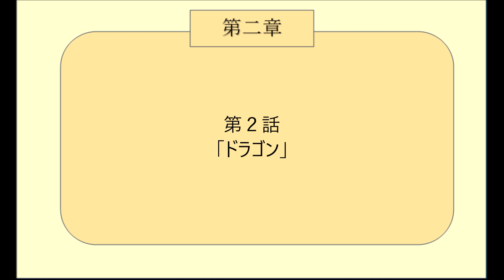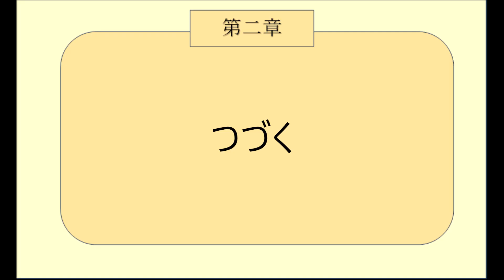悪魔勇者デビラス６ ‹第２章› ２話